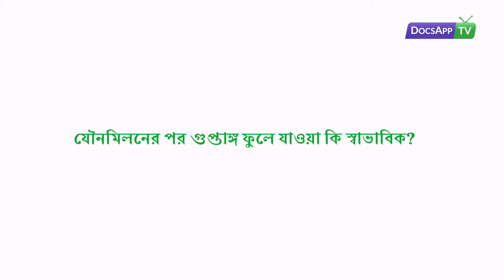যৌনমিলনের পর গুপ্তাঙ্গ ফুলে যাওয়া কি স্বাভাবিক?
Dr. Chaitra Tejaswi - MBBS, DGO - Obstetrics and Gynecology

নুন্যতম ভাবে  ফোলা গুপ্তাঙ্গ যৌনসঙ্গমের পর  এটা খুব স্বাভাবিক কিন্তু  যদি গুপ্তাঙ্গ  সঠিকভাবে মসৃণ  না হয় তাহলে  ফোলা বেশি  হতে পারে যদি  আপনি এরকম কোন ফোলা অনুভব করে থাকেন যা কিছুদিনের  জন্য অব্যাহত অথবা  আপনি যদি কোন ব্যথা অনুভব করে থাকেন অথবা স্রাব হয়, তাহলে আপনার  ডাক্তারের পরামর্শের প্রয়োজন আমরা আপনাকে সাহায্যের জন্য  সর্বদা অনলাইনে উপস্থিত আছি

ডাক্তারের নোট

যৌন সঙ্গমের  পর গুপ্তাঙ্গ ফোলা স্বাভাবিক

ডাক্তারের পরামর্শ নিন  যদি

অনেক দিন থেকে ফোলা থাকে
ব্যথা
গুপ্তাঙ্গের স্রাব

More Info.

যোনি ফোলা বারবার  দেখা দিতে পারে এবং এটি খুব একটা চিন্তার  বিষয় নয়। পিরিয়ড, গর্ভাবস্থা এবং সহবাসের পর  যোনির ঠোঁট (লেবিয়া) সহ যোনি অঞ্চলে ফোলাভাব হতে পারে।

কোন কোন সময় , ফোলা অসুস্থতা বা অসুস্থতার প্রভাবের কারণে হতে পারে। সে বিষয়ে আমাদের ফোলা বা ফোলার চিকিৎসা সম্পর্কে জেনে রাখা দরকার।

আপনার যদি 101 ডিগ্রীর বেশি জ্বর হয় তাহলে আপনি ব্যথা অনুভব করবেন, বা রক্তপাত হওয়া, এ বিষয়ে চিকিৎসার জন্য বিশেষজ্ঞের পরামর্শ নিন।

একইভাবে, জোর করে এবং অপ্রীতিকর সহবাস থেকে আঘাত, যোনির ভিতরে  ত্বক ছিঁড়ে যাওয়ার কারণে যোনি ফোলা এবং ব্যথা হতে পারে।

আপনার যদি এমন কোন  সমস্যা হয় তাহলে অনলাইনে বিশেষজ্ঞের পরামর্শ নিন।